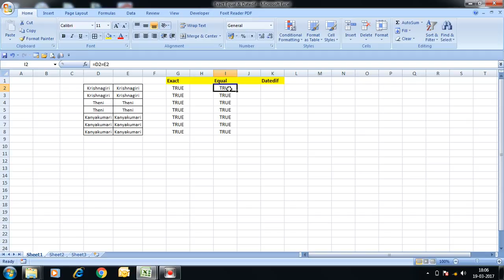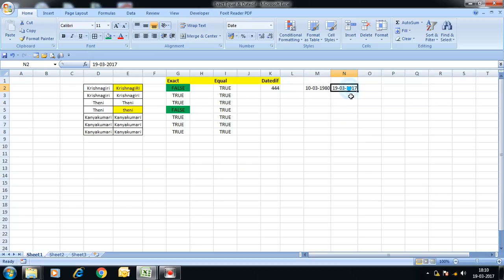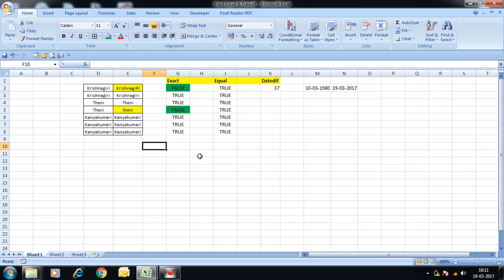PART 1 - DATEDIF, EXACT & EQUAL (TAMIL)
Explained about excel formulas.
Datedif
Exact
Equal